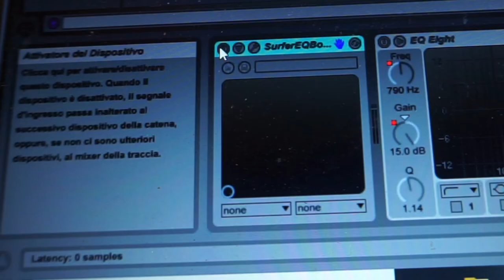ROOMIEBRUSH - Playing Amazing Grace on a TOOTHBRUSH.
I was in a super rush doing this video, I was already working on the one to celebrate 1000 subscribers (amazing!) and I was left with only one day, hoping that I'm still on time to be considered as a participant for Roomie's challenge.

If you're wondering what's happening, well, I'm pretty fond of harmonic singing and the moment I thought of doing music with a tootbrush the first thing I thought of was to use the harmonic serie. Amazing grace is a song that uses it in an amazing way for the main melody and it was a pretty easy choice to make. To reharmonize the choir I used a reharmonization I found online, I didn't have time to think of one on my own.